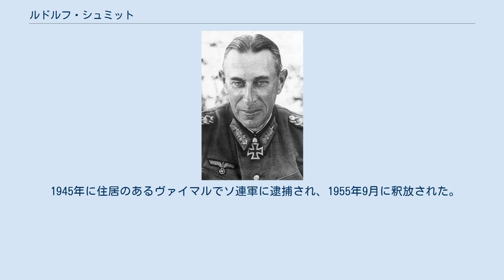ルドルフ・シュミット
シュミット上級大将（1942年3月） ルドルフ・シュミット（Rudolf Schmidt, 1886年5月12日–1957年4月7日）は、ドイツの軍人。
最終階級はドイツ国防軍上級大将。
 ベルリンに生まれる。
1906年9月に入営し第83歩兵連隊に士官候補生として配属される。
1908年に少尉に任官。
第一次世界大戦勃発前は中尉。
大戦中は当初東部戦線、ついで西部戦線の偵察部隊に従軍。
1915年に大尉に昇進後参謀将校となり終戦まで第4軍参謀として勤務する。
戦後、ヴァイマル共和国軍に採用され国防省に勤務。
1927年2月に少佐に昇進、1931年4月に中佐。
大佐に昇進し、1934年に第13歩兵連隊長。
少将に昇進したのち、1937年10月に第1装甲師団に転属となった。
1938年に中将に昇進。
 1939年9月のポーランド侵攻に同師団を率いて従軍、翌年2月に第XXXIX軍団司令官に転じる。
フランス侵攻では同軍団を指揮し、6月に騎士鉄十字章を受章した。
同月装甲兵大将に昇進して第2軍司令官に任命され、モスクワの戦いの最中の1941年12月に第2装甲軍司令官に任命された。
直後の1942年1月に上級大将に昇進。
1943年4月、戦争遂行をめぐって上層部を批判したため更迭され、軍法会議にかけられた。
無罪となったものの総統予備（待命）となり、1943年9月末を以て退役させられた。
 1945年に住居のあるヴァイマルでソ連軍に逮捕され、1955年9月に釈放された。
西ドイツのクレーフェルトで死去した。